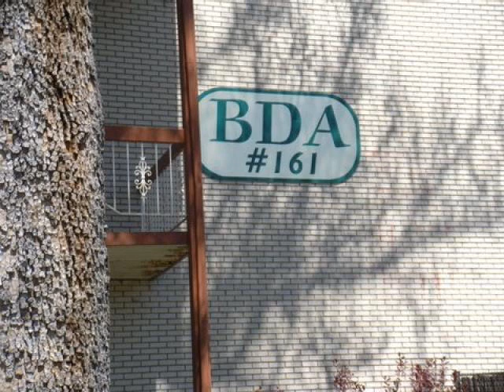Video Tour 141 W 700 N Provo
Total Sq Ft: 974
Total Beds: 2
Total Baths: 1.00
Family Rooms: 0
Fireplace: 0
Garage | Car Port: 0 | 1

Year Built:  1980
Taxes: $671
Acres: 0.01
Construction Status: Blt./Standing
Finished Basement: 0%

Exterior: Brick

Lot Facts: Curb & Gutter; Road: Paved; Sidewalks; Sprinkler: Auto-Full; Terrain, Flat

Inclusions: Dryer; Microwave; Range; Refrigerator; Storage Sheds; Washer; Window Coverings

Features & Info: Dishwasher, Built-In; Disposal; Range/Oven: Free Stdng.

Remarks: BYU approved 3 girl unit. Lower NW unit on West building. This property has newer flooring and paint. New A/C unit. Newer furniture. New countertop in kitchen. Large open kit/dining/fam room. 2 in wood-like blinds. Very well taken care of by owner and tenants. Call agent for showings.

Driving Dir:

Show: Appt/Use Key Box; Call/Use Key Box